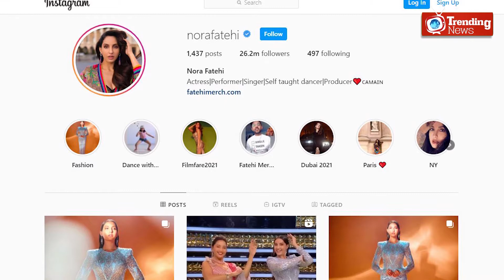नोरा ने अपने ग्लैमर अंदाज से बढ़ाई सोशल मीडिया पर गर्मी : Trending News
नोरा फतेही बॉलीवुड इंडस्ट्री की काफी स्टाइलिश और ग्लैमरस एक्ट्रेसेस में एक है, साथ ही इनके स्टनिंग डॉस मूवस का हर कोई दिवाना है। उन्होंने बॉलीवुड के लिए कई गानों पर बैली डांस किया है, उनके डांस को देखकर कोई भी मदहोश हो जाता है।